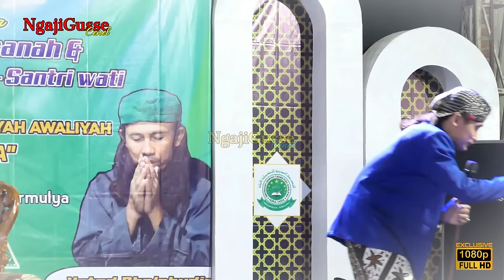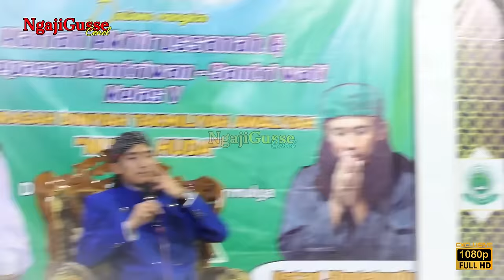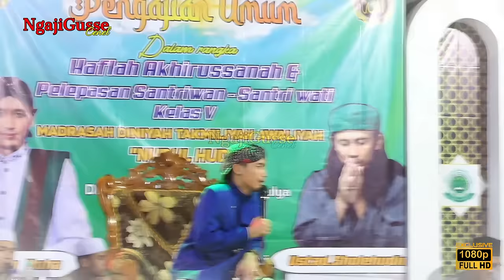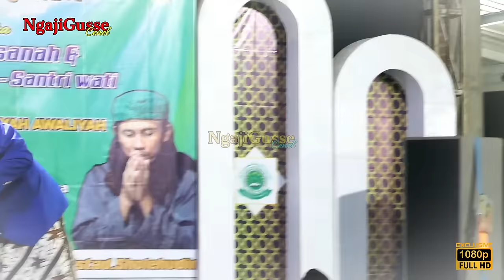ISTRI CANTIK TERLIHAT DARI SUAMINYA || TERBARU PENGAJIAN GUS ULIN NUHA.